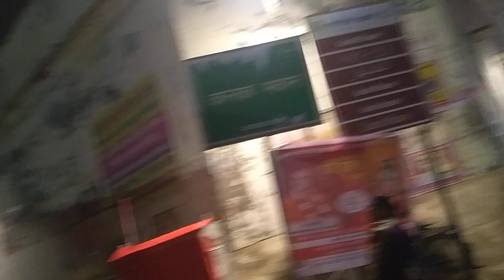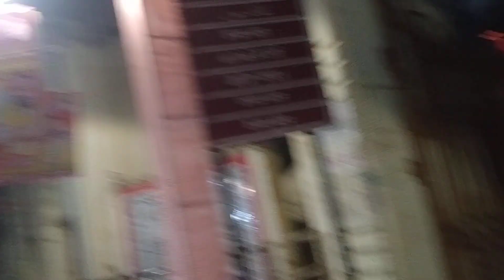AWGP48th@जनवरी२१@युगसृजन श्रीरामललाप्राणप्रतिष्ठा@जनवरी२२@गायत्रीशक्तिपीठ@💊कॉरिडोर की झलक१@चायसेवा